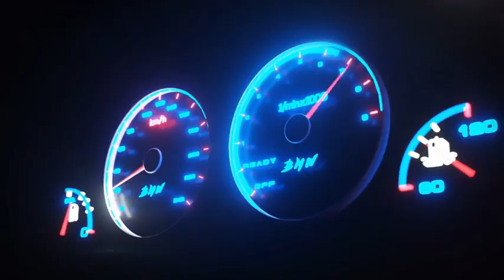Limpeza das pestanas de porta do Chevrolet Celta.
Nesse vídeo faço a limpeza das pestanas de porta, de um Chevrolet Celta do ano de 2002/2003 G1.